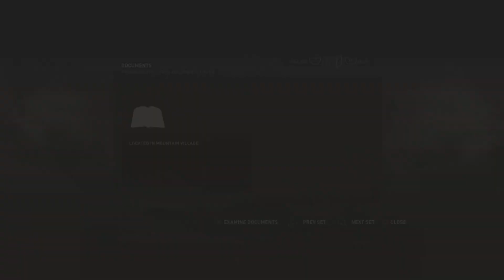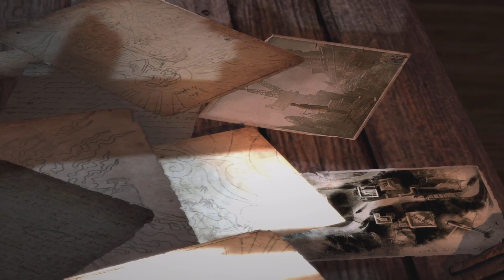Tomb Raider Definition Edition Pt 7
Tomb Raider Definition Edition Part 7